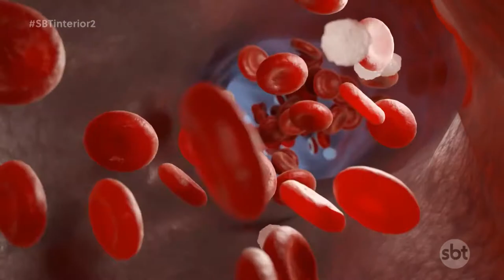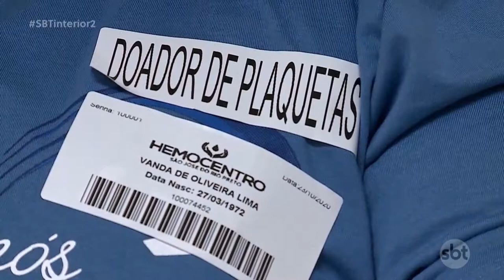Estoque de plaquetas está abaixo do nível no Homecentro de Rio Preto